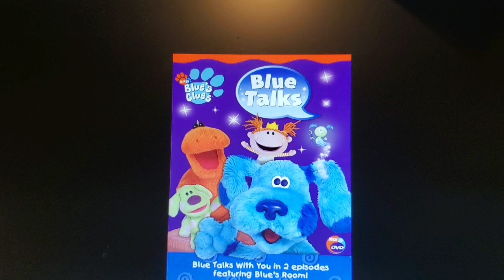Nancy's Costume Clash/Nancy's Ghostly Halloween Promo